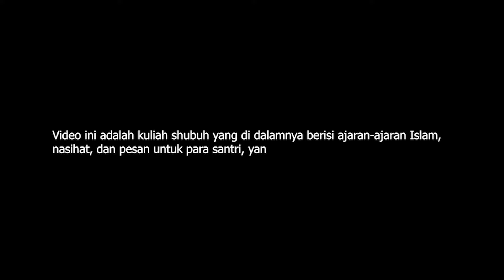KULIAH SUBUH | 5 Amalan yang harus dimengerti - Oleh: K.H. Drs. M. Dawam Saleh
Video ini adalah kuliah subuh yang di dalamnya berisi ajaran-ajaran Islam, nasehat, dan pesan untuk para santri yang disampaikan setiap selesai sholat subuh oleh pengasuh Pondok Pesantren Al-Ishlah Sendangagung.